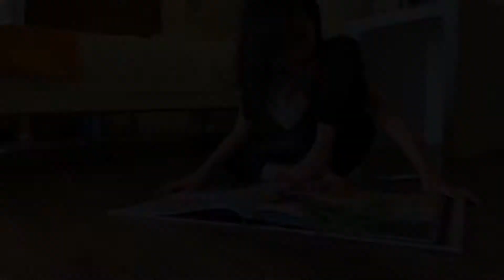Bayu Lestari Island Resort Vacation Memory 2020